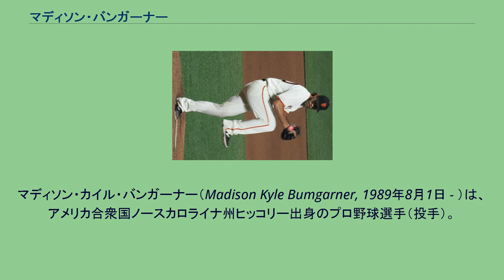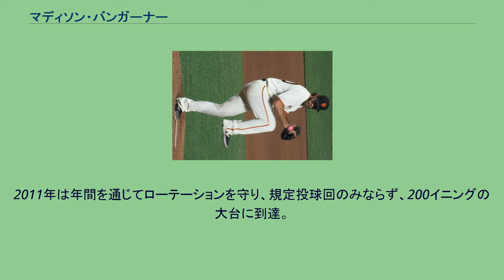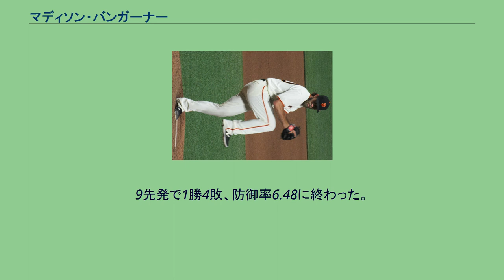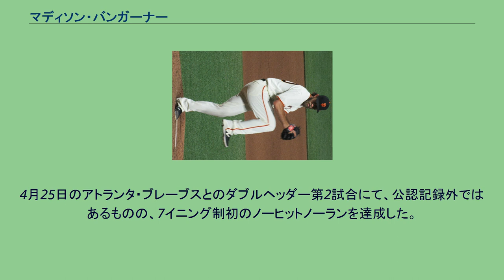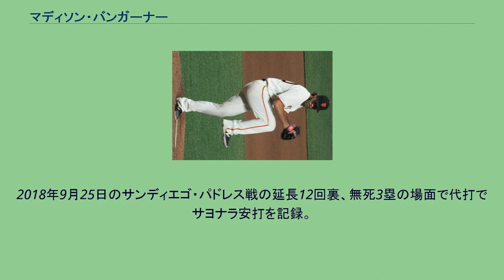マディソン・バンガーナー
マディソン・カイル・バンガーナー（Madison Kyle Bumgarner, 1989年8月1日 - ）は、アメリカ合衆国ノースカロライナ州ヒッコリー出身のプロ野球選手（投手）。
左投右打。
愛称はマッドバム（MadBum）。
2007年のMLBドラフト1巡目（全体10位）でサンフランシスコ・ジャイアンツから指名を受け、プロ入り。
2008年は傘下のA級オーガスタ・グリーンジャケッツで7月28日から8月27日にかけてマイナーリーグでシーズン最長となる38イニング連続無失点を記録するなど15勝3敗・防御率1.46・164奪三振の好成績でリーグ三冠を達成。
球団のマイナーリーグ最優秀選手に選出された。
2009年のシーズン開幕前に発表されたベースボール・アメリカ誌のプロスペクトランキングにおいてチーム内で1位の評価を受けた。
A+級サンノゼ・ジャイアンツで開幕を迎え、AA級コネチカット・ディフェンダーズに昇格を果たし、オールスター・フューチャーズゲームのアメリカ合衆国選抜に選出された。
9月8日にメジャー昇格。
同日、先発予定だったティム・リンスカムが登板を回避し、その代役として先発登板。
20歳38日のメジャー初先発は、1958年にサンフランシスコ移転して以降の球団史上マイク・マコーミック（メジャー初先発はサンフランシスコ移転前の1956年）に次ぐ若さとなった。
2010年は後半戦から先発ローテーションに定着し、7勝6敗、防御率3.00だった。
テキサス・レンジャーズとのワールドシリーズでは第4戦に先発し、8回無失点の好投で勝利投手になった。
2011年は年間を通じてローテーションを守り、規定投球回のみならず、200イニングの大台に到達。
成績は13勝13敗、防御率3.21だった。
2012年4月12日、ジャイアンツと2017年までの6年総額3556万ドルで契約延長（2017年と2018年に球団側が選択権を有する1200万ドルの契約オプションあり）。
この年は16勝11敗・防御率3.37だった。
デトロイト・タイガースとのワールドシリーズでは、第2戦に先発登板し、6回無失点で勝利投手となった。
2013年7月にはオールスターゲームに選出されたが、登板はなかった。
最終的に31試合に登板し、13勝9敗・防御率2.77だった。
2014年は自身初めて開幕投手を務めた。
5月、6試合に登板し、5勝0敗、39イニングで防御率2.08、48奪三振などの成績を残し、自身初のピッチャー・オブ・ザ・マンスを受賞した。
7月13日、本拠地AT&Tパークで行われたアリゾナ・ダイヤモンドバックス戦の6回裏に満塁本塁打を放った。
5回裏にバスター・ポージーが放った満塁ホームランと合わせ、同一試合でバッテリーの2人が共に満塁ホームランを打った史上初の出来事であった。
また、投手としてシーズン2本の満塁本塁打を放ったのは1966年のトニー・クロニンガー以来史上2人目の記録である。
またオールスターゲームに選出されたものの、前々日のこの日に先発登板したため、規定により登板することはできなかった。
10月1日のピッツバーグ・パイレーツとのワイルドカードゲームで、ポストシーズンでは自身初の完封勝利を挙げ、ディビジョンシリーズ進出に大きく貢献した。
続くセントルイス・カージナルスとのリーグチャンピオンシップシリーズでは第1戦先発投手としてマウンドに上がり、7回2/3無失点の内容で勝利を収め、第5戦では8回3失点の粘りの投球を見せ、勝敗はつかなかったもののジャイアンツのワールドシリーズ進出に活躍したことが評価され、リーグチャンピオンシップシリーズ最優秀選手賞に選出された。
カンサスシティ・ロイヤルズとのワールドシリーズでは敵地での第1戦の先発に起用されて7回3安打1失点、本拠地での第5戦では4安打完封と2勝を挙げると、中2日で迎えた最終戦では5回からリリーフ登板してロイヤルズ打線を完封してセーブを挙げ、ジャイアンツを8度目のワールドシリーズ優勝に導くと同時に、自身もワールドシリーズ最優秀選手に輝いた。
自身初めて、シルバースラッガ...